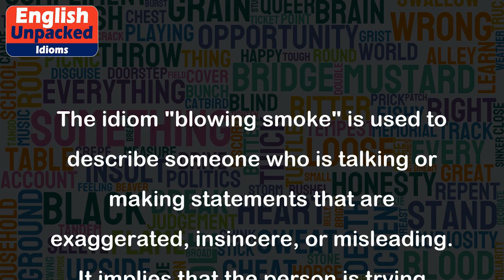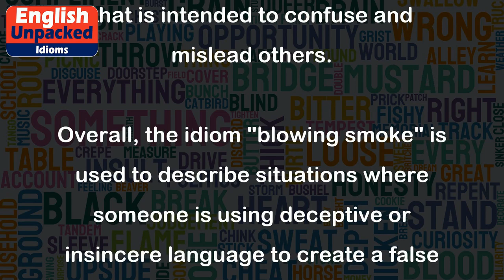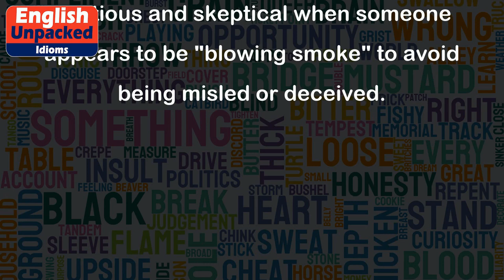Blowing smoke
The idiom "blowing smoke" is used to describe someone who is talking or making statements that are exaggerated, insincere, or misleading. It implies that the person is trying to deceive or impress others by using empty or false words. This idiom often suggests that the person is not being honest or genuine.
Here are a few examples to help illustrate the meaning of "blowing smoke":
1. Example: During the job interview, the candidate claimed to have extensive experience in the field, but when asked specific questions, it became clear that he was just blowing smoke.
Explanation: In this example, the candidate is making exaggerated claims about his skills and experience to impress the interviewer. However, when asked for more details, it becomes evident that he was not being truthful.
2. Example: The politician's speech was full of promises, but most people believed he was just blowing smoke to gain votes.
Explanation: Here, the politician is making grand promises to win the support of the audience. However, many people suspect that these promises are not genuine and are merely intended to sway public opinion.
3. Example: When confronted about the missing funds, the company executive tried to deflect blame by blowing smoke about a complex accounting error.
Explanation: In this scenario, the executive is attempting to divert attention from their own wrongdoing by providing a convoluted explanation that is intended to confuse and mislead others.
Overall, the idiom "blowing smoke" is used to describe situations where someone is using deceptive or insincere language to create a false impression. It is important to be cautious and skeptical when someone appears to be "blowing smoke" to avoid being misled or deceived.